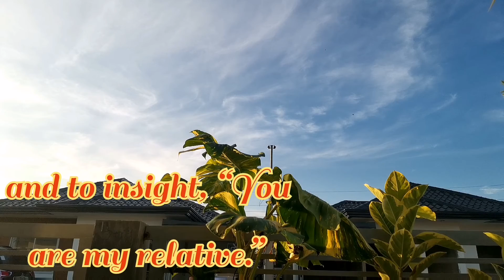God's Awesomeness : Morning Gift #0028 071121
Do not let go wisdom..get closer to her.